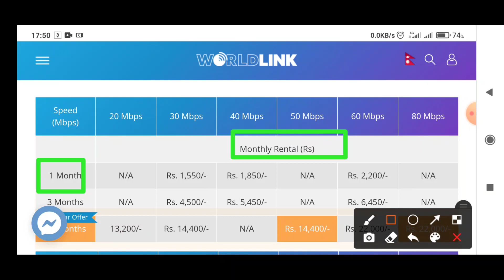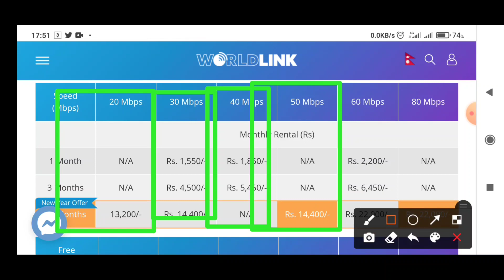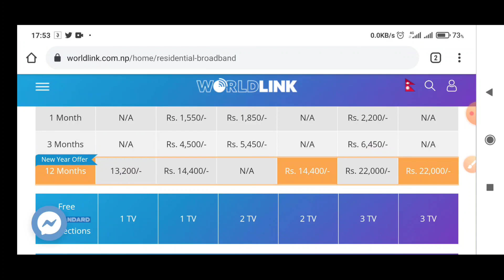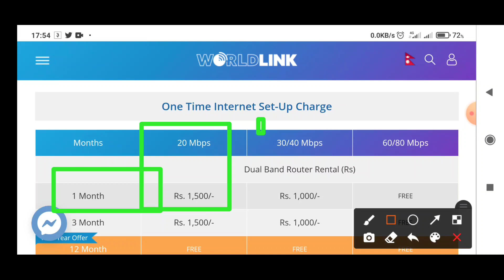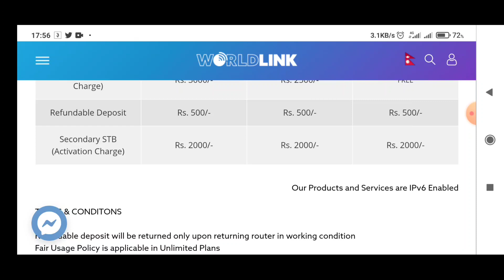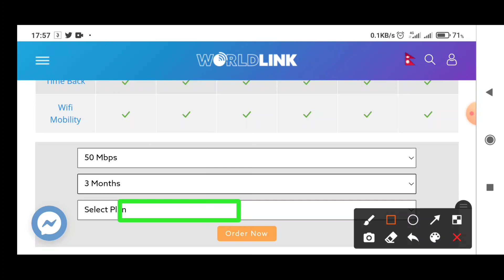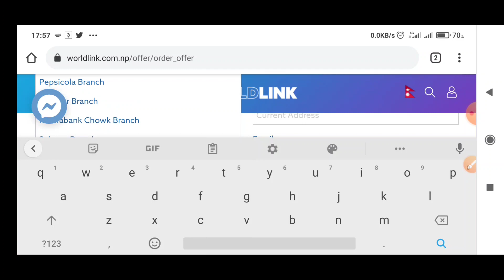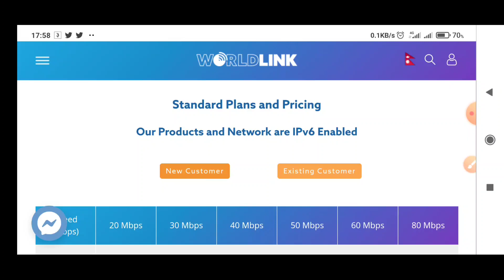Worldlink Internet Packages, Offers and Prices 2078 | Worldlink Internet Full Information 2078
In this video I am talking about worldlink packages, offers and prices 2078.

1.worldlink internet packages, offers and prices 2078
2.worldlink internet packages 2078
3.worldlink internet offers 2078
4.worldlinlk internet prices 2078
5.worldlink internet packages, offers and prices 2078
6.worldlink vs vianet vs classic tech vs subisu internet packages offers and prices
7.worldlink internet packages offers and prices 2021
8.worldlink communication internet packages, offers and prices 2078

WorldlinkCommunication